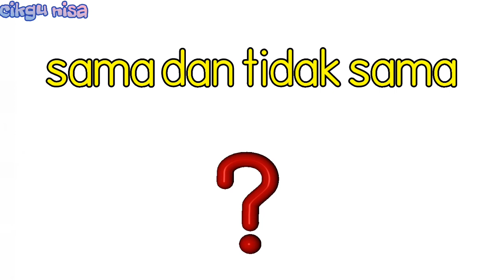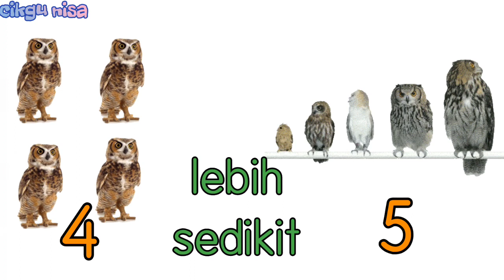matematik - Belajar Mengenal Perbandingan (Bahagian 2) Mengira Menghitung Mathematic Kanak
1.1.8 membandingkan dua kumpulan objek dan menyatakan bilangan yang sama banyak atau lebih banyak